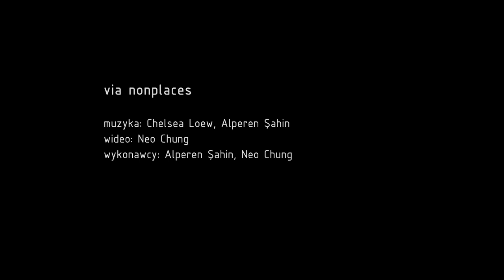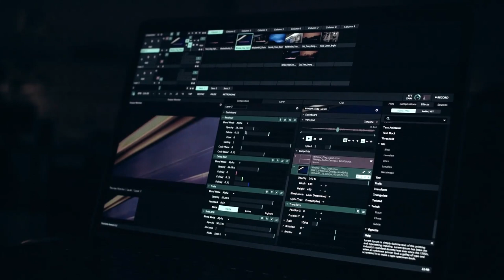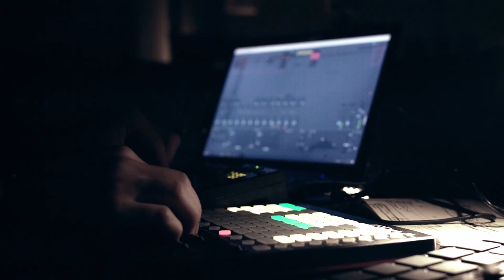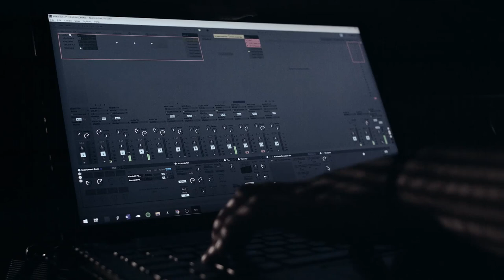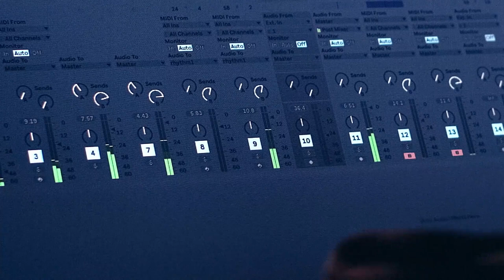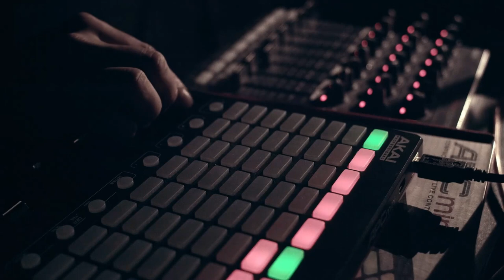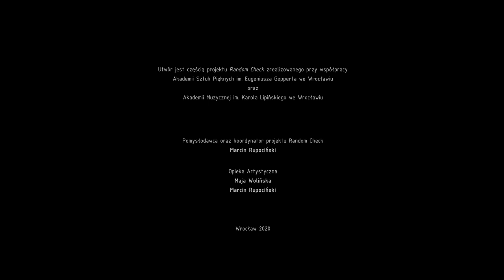Via Nonplaces at Sacrum Profanum Festival (2020) - Improvisational Audio-Visual Performance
Nonplaces are anthropological spaces of transience, in which we pass through as anonymous agents. Coined by the French anthropologist Marc Augé, nonplaces from trains to shopping malls signifies our contemporary existence. Our awareness and experience in those nonplaces are constantly stimulated and simulated, only in a partial manner and on a subconscious level. However, as nonplaces are usurping our super-modern life, we also recognize that nonplaces enable us to meditate and look innerwards.

"via nonplaces" to wspólne dzieło multimedialne badające wielorakość w czasie i miejscu.
(Nie)znaczenie "nie-miejsca" jest wzmocnione przez stłumione próbki wizualne i dźwiękowe ze stacji kolejowej, które stopniowo przesuwają się w czasie i nie koncentrują na sobie uwagi, zacierając różnicę między przeszłością, teraźniejszością i przyszłością.

Video by Neo Chung

Random Check at Sacrum Profanum Festival (Krakow, Poland) November, 2020

Filming and Editing by Paweł Bielawny
Sound Mastering by Kamil Biedrzycki